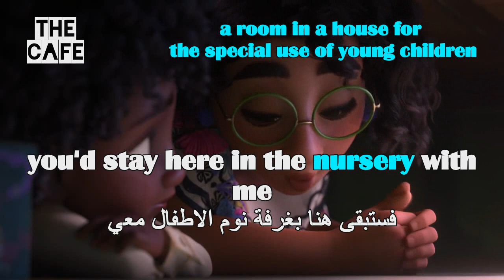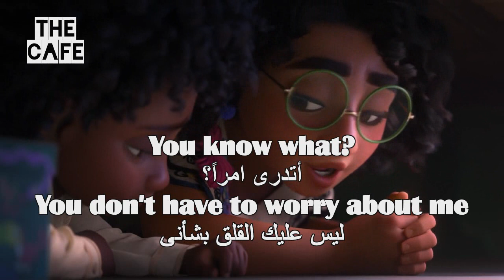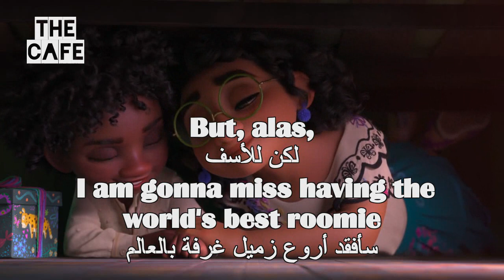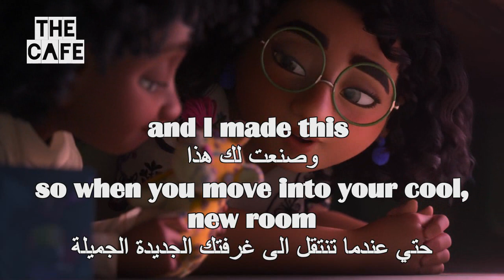Learn English language through movies encanto 8